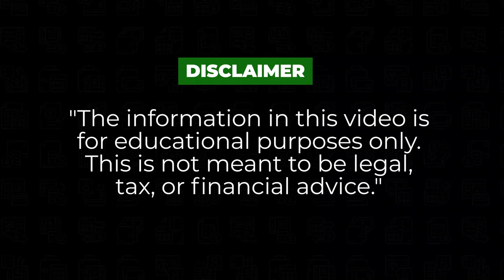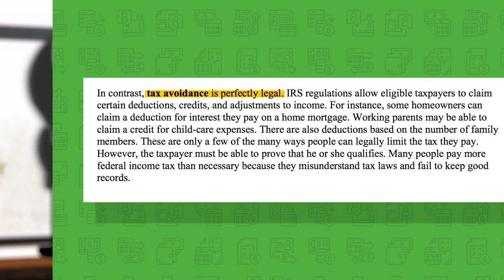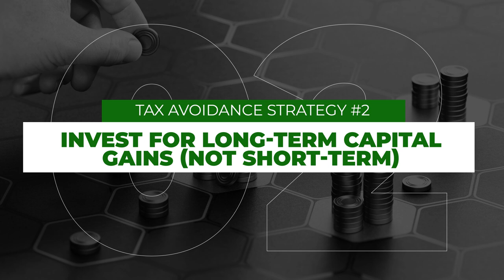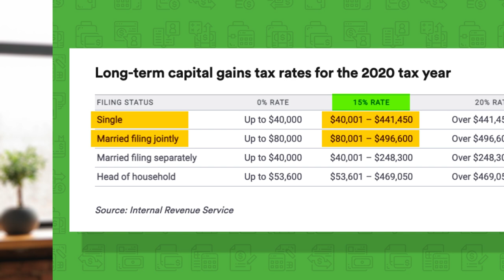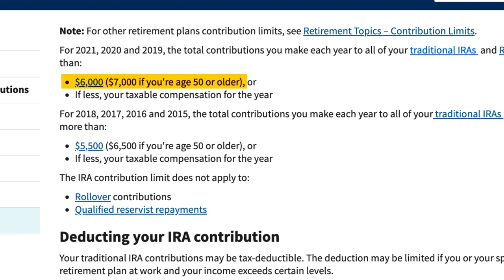How ANYONE Can Avoid Taxes... Top 5 Tax Avoidance Strategies Explained by CPA!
Here are the best Tax Avoidance Strategies for ANY ONE.

You don't have to own a business, own real estate, or bend backwards to leverage these 5 Tax Avoidance Techniques.

The returns from these tax avoidance strategies can IMMEDIATELY put more money back in your pockets.

So stick around for 5 best ways to practically avoid taxes as an individual taxpayer.

Tax Avoidance is LEGAL: (1:05)
Tax Avoidance Strategy #1: (1:53)
Tax Avoidance Strategy #2: (3:30)
Tax Avoidance Strategy #3: (5:42)
Tax Avoidance Strategy #4: (7:37)
Tax Avoidance Strategy #5: (9:01)